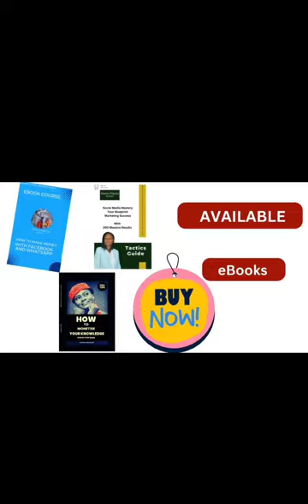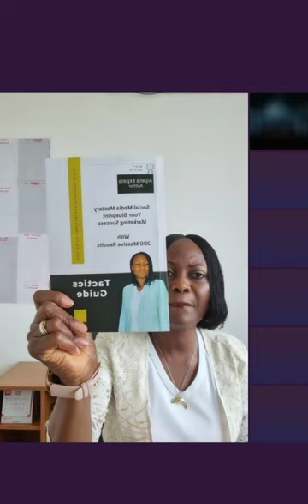DECEMBER (Month 12): How to set Goals checker for Success.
Become a content creator by adapting your strategy, Consistency and patience are key to success.

To Buy the ebook or Hardcover book for the Training Above
How to become a content Creator

Below to Buy All my Books and Video Courses

Use Tubebuddy to take your Youtube channel to the next level

Make your Youtube to get more view use this link to sign up